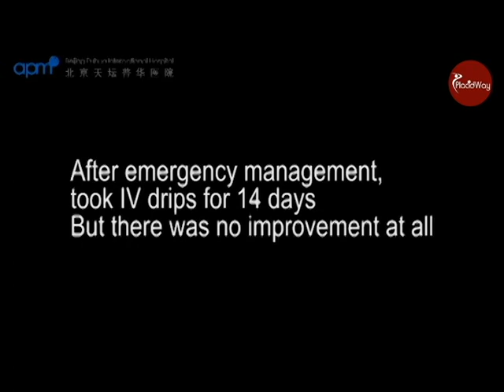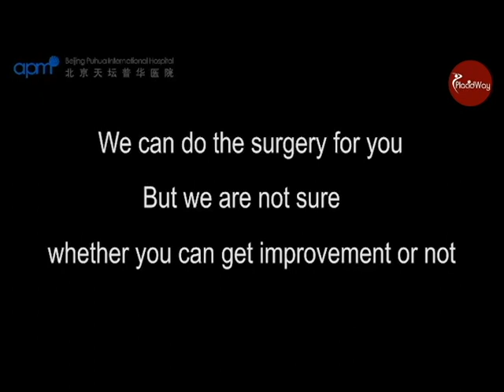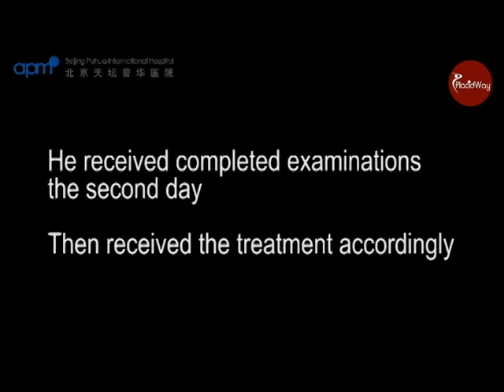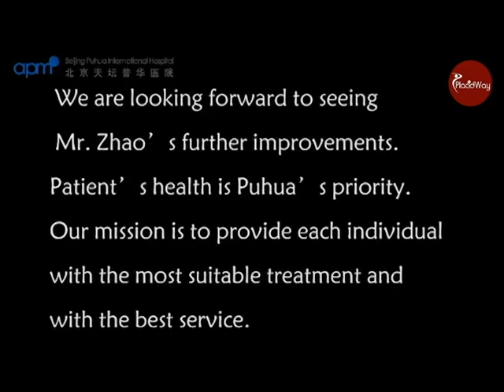Spinal Cord Injury Treatment at Beijing Puhua International Hospital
Check out the testimonial on Mr. Zhao and his spinal cord treatment at Beijing Puhua International Hospital under the guidance of Dr. Yanni Li.